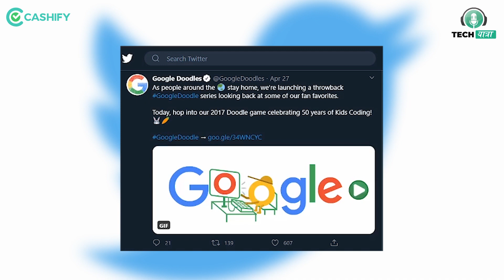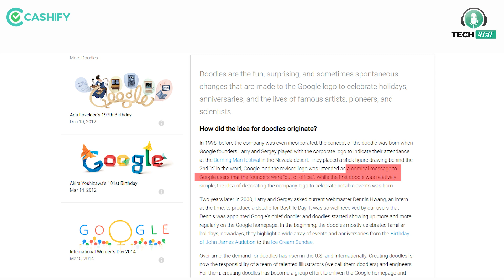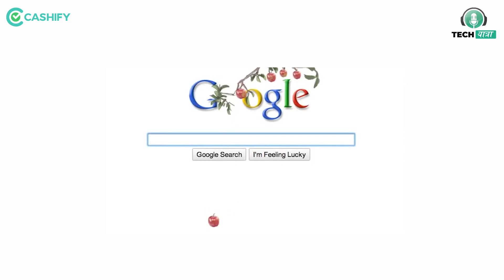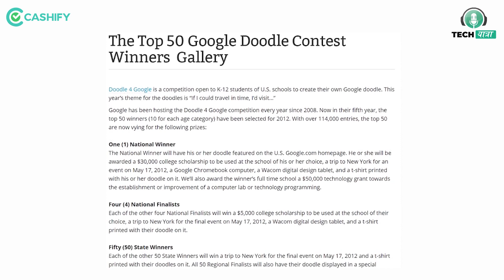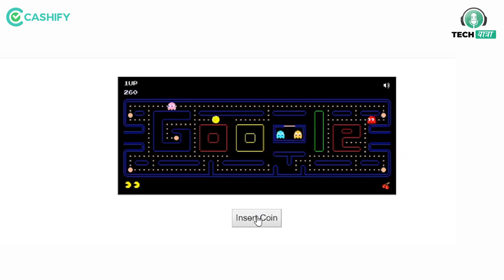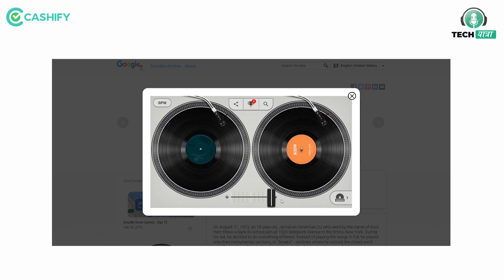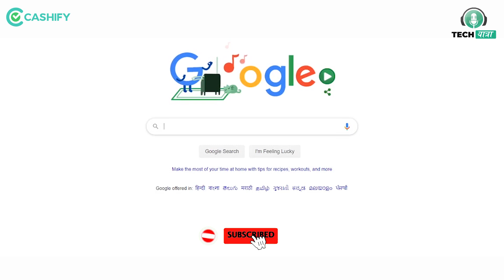The Story of Google Doodles | Cashify Tech Yatra EP01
Hi guys, welcome to the first episode of Tech Yatra! This is a show where we will cover the progress and evolution of technologies over the years and tell you some of the most interesting origin stories of your beloved gadgets.

In this episode we will cover Google Doodles, how they evolved from a single caricature in 1998 to now, when over 4,000 doodles exist! So sit back and enjoy as we take you along with us on this Tech Yatra.

हाय दोस्तों, टेक यात्रा के पहले एपिसोड में आपका स्वागत है! यह एक ऐसा शो है जहां हम वर्षों में प्रौद्योगिकियों की प्रगति और विकास को कवर करेंगे और आपको अपने प्रिय गैजेट्स की कुछ सबसे दिलचस्प मूल कहानियां बताएंगे।

इस कड़ी में हम Google Doodles को कवर करेंगे, कि वे 1998 में अब तक एक एकल कैरिकेचर से कैसे विकसित हुए, जब 4,000 से अधिक डूडल मौजूद हैं! तो बैठें और आनंद लें।हम आपको इस टेक यात्रा पर अपने साथ ले जाते हैं।

Download CASHIFY's app from this link to sell your old phone or visit our (अपने पुराने फोन को बेचने के लिए इस लिंक से CASHIFY का ऐप डाउनलोड करें या हमारी वेबसाइट पर जाएं)